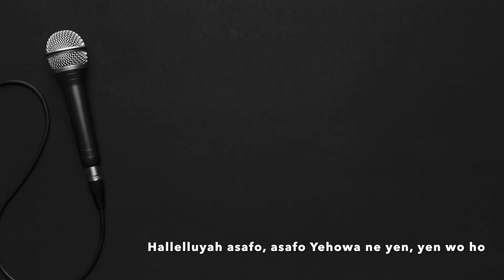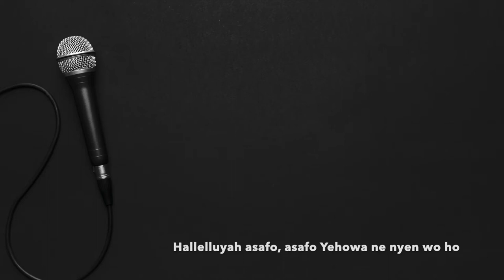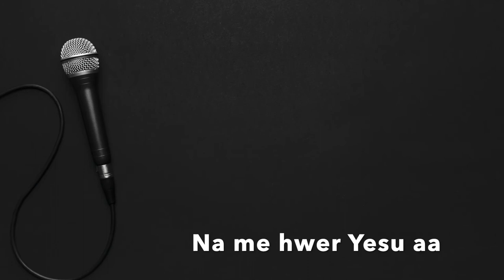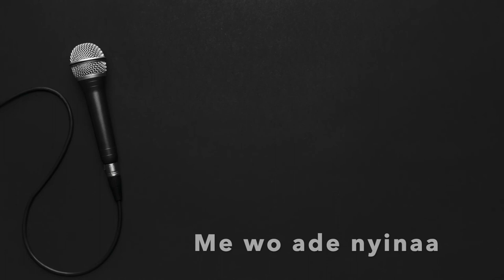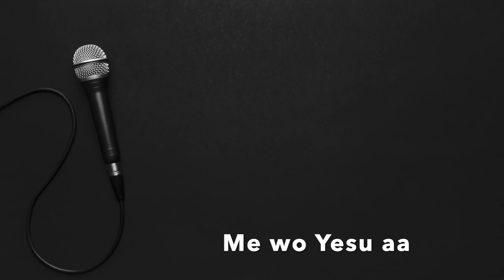Song Of The Lord (Feat. Opoku Sanaa) [Lyric Video]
Here's a lyric video for Track 4 on my debut EP (Hymns How I Overcome).